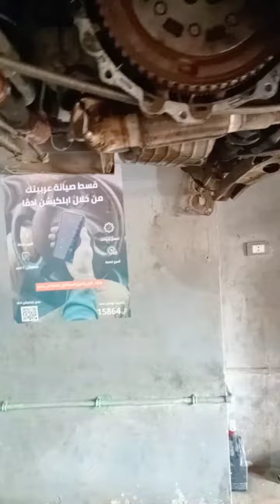٧ نوفمبر ٢٠٢١